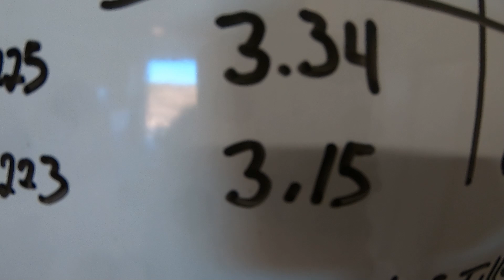Mega Moto 212 breaks 60 MPH with a 223 stroker?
Replaced the Tillotson 225 engine with a Predator Hemi-based 223 stroker engine on the Mega Moto 212 minibike to see if it would go faster than 60 MPH. Also tested the bike from 0 to 30 MPH.

Parts used -

24mm Flatslide carburetor